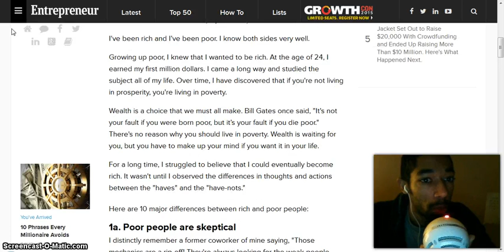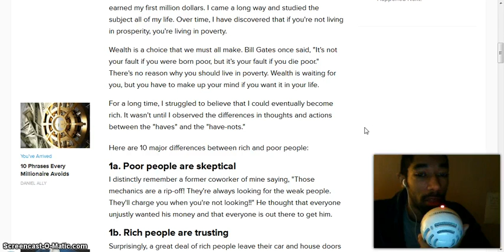Check This - 10 Major Differences Between Rich & Poor Peeps